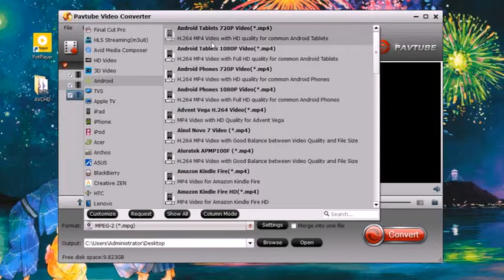Play AVCHD on Android Phones/Tablets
Most Android phones or tablets produced by like Samsung Galaxy S7, Galaxy Tab S2, LG G5, Sony Xperia Z6/Z5, Xiaomi Mi5, HTC One M10, etc all lacks native support for AVCHD formats playback. Following this video you can play it on Android Phones/Tablets.

Still wanna to know more tips about video/audio playback or editing?